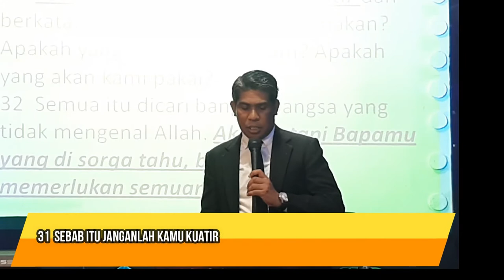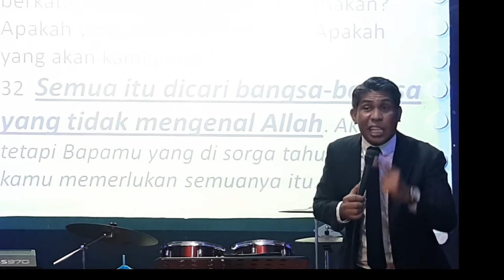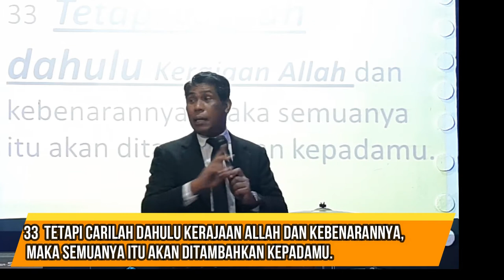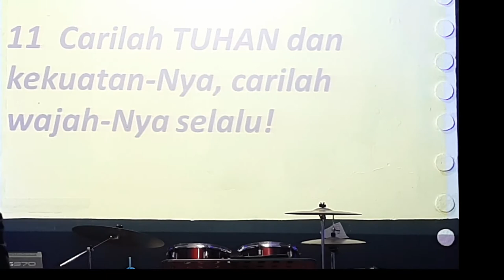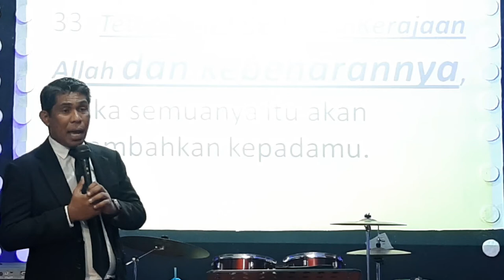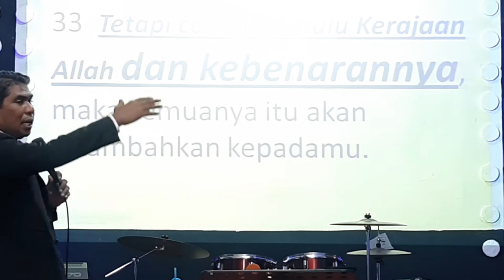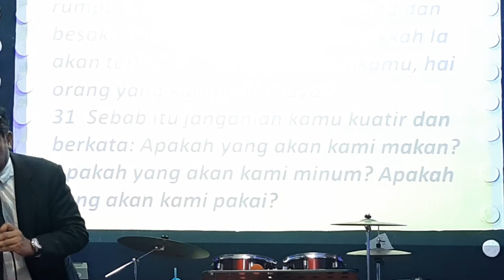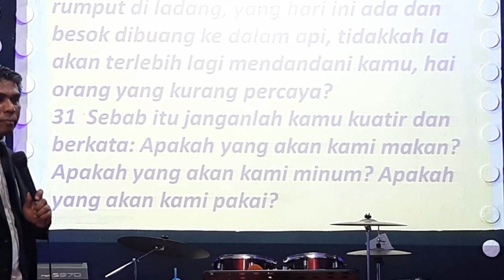4 Makna Mencari Kerajaan Allah - Oleh Pdt Jery Adoe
video ini berisi 4 makna mencari kerajaan allah yang diambil dari Matius 6:33 carilah dahulu kerajaan allah, Oleh pdt. Jery Adoe  - Carilah dahulu kerajaan allah memiliki 4 makna mencari kerajaan allah. khotbah ini merupakan renungan harian kristen, anda juga dapat melihat thema yang sama dalam video pdt. indri gautama,gilebert lumoindong tv,pdt. petrus agung, esra soru, dan ideo ini juga bisa menjadi referensi untuk membuat renungan malam,answer,sharing,renungan,inspirasi,lagu rohani, firman tuhan,injil,jawab,kotbah,kristen,khotbah,alkitab,esra soru,petrus agung,doa, dan juga sebagai motivasi kristen